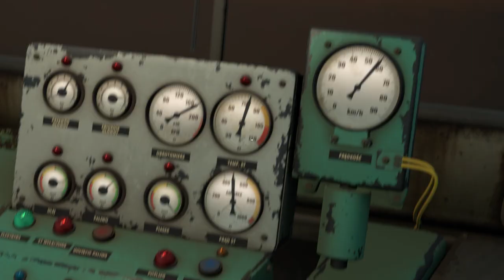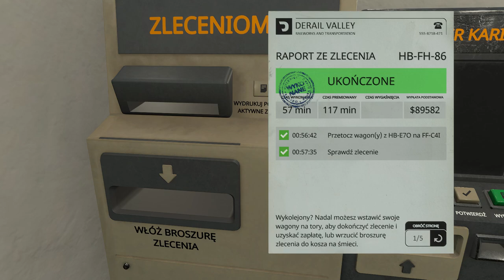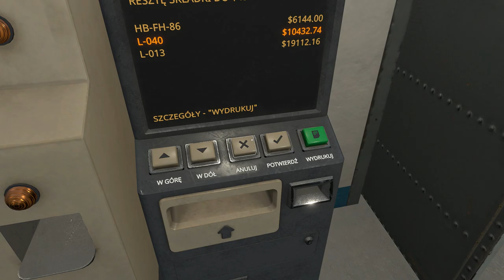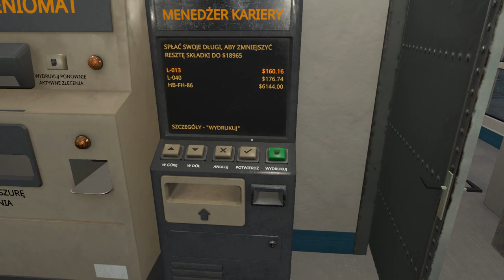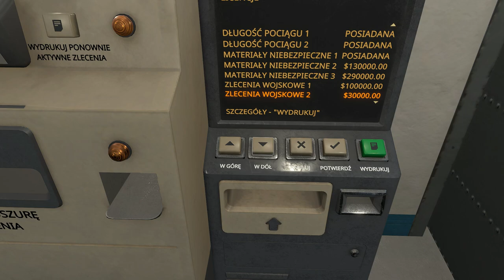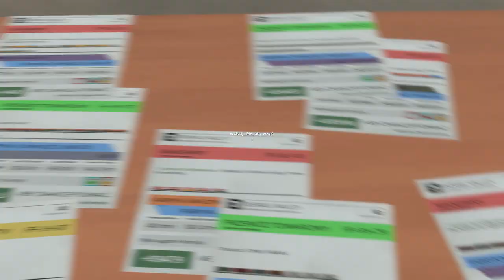Derail Valley (tryb Realistyczny) #15 Transport pojazdów drogowych (cz.5/5)